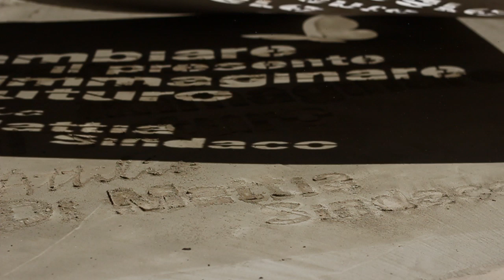Attilio Di Mattia - Per una Città Pulita